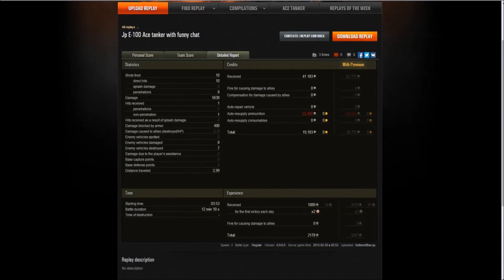World of tanks gameplay Jpz E100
Ace tanker with amusing chat